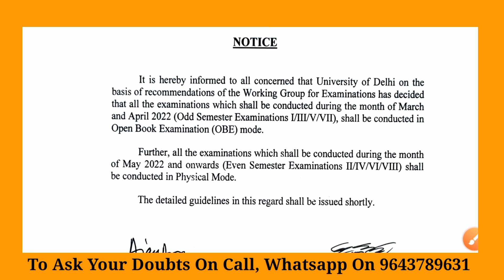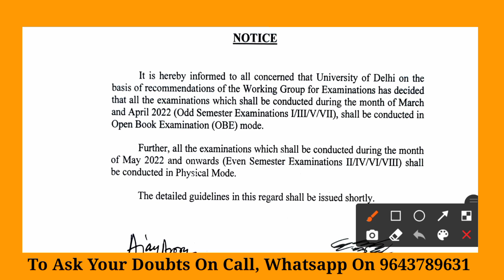Important For DU SOL 1st/4th/6th Semester 2021-22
Hellow Guys

This Video Inform About DU SOL 1st/4th/6th Semester Mode Of Exam 2021-22

            * CALLING SUPPORT SERVICE *
                    ( For All SOL Students )
                        82 member Joined

• Service के बारे मे :-

- उस number पर आप Call या Whatsapp करके Sir से अपने Doubts 9AM से 11AM Ya 6PM से 10PM तक जल्द से जल्द पूछ पाएंगे

- 100₹ / एक साल
- 250₹ / पूरी Graduation

- 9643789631 इस number पर whatsapp करके join कर सकते है या आप Instagram ( Shrivastav_Classes ) पर message करके भी Join कर सकते है

1st Semester Playlist Chapter Wise :-

________________Ashu shrivastav______________